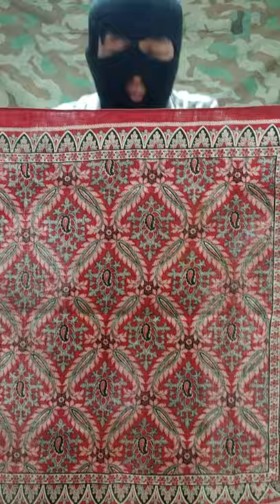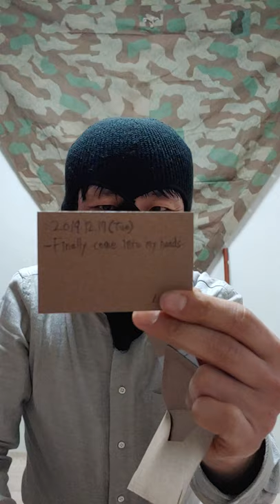입만벌리면 거짓말 트럼프처형(1880~90 's Oldest Bandana Deadstock Super rare)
1800~90's Super Rare Oldest Bandana 리뷰